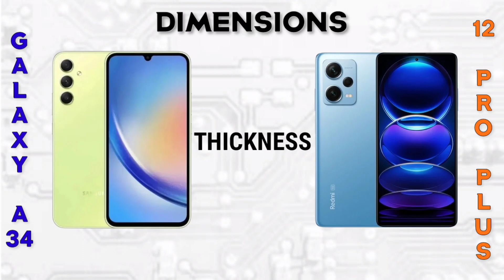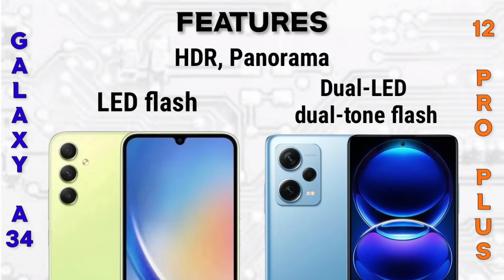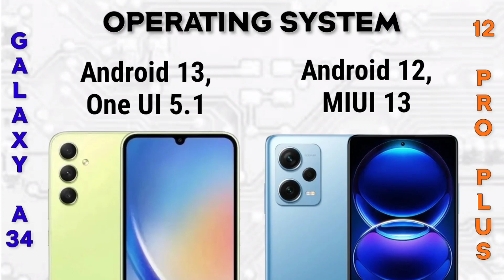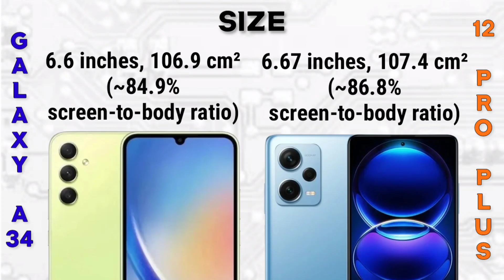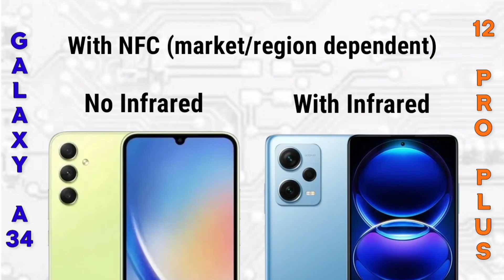Samsung Galaxy A34 vs Xiaomi Redmi Note 12 Pro + | Specification | Comparison | Features | Price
Samsung Galaxy A34 5G vs Xiaomi Redmi Note 12 Pro Plus 5G | Specification | Comparison | Features | Price

👉WHERE TO SHOP  👇👇👇

LAZADA LINK(S)

SHOPEE LINK(S)

Summary Specification

📱Brand: Samsung
👉Processor: MediaTek Dimensity 1080 5G
👉RAM: 6 GB, 8 GB
👉Storage: 128GB, 256 GB
👉Display: 6.6 inches
👉Camera: Triple
🔋Battery: Li-Po 5000 mAh

📱Brand: Xiaomi
👉Processor: Mediatek MT6877V
     Dimensity 1080 (6 nm)
👉RAM: 8 GB, 12 GB
👉Storage: 256 GB
👉Display: 6.67 inches
👉Camera: Triple